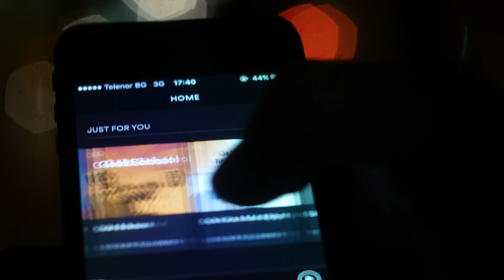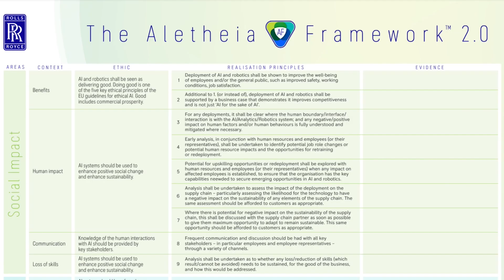Rolls-Royce | How The Aletheia Framework can apply to a start-up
Music technology start-up Musiio.com’s used The Aletheia Framework as a direct template to answer their own AI ethics questions.